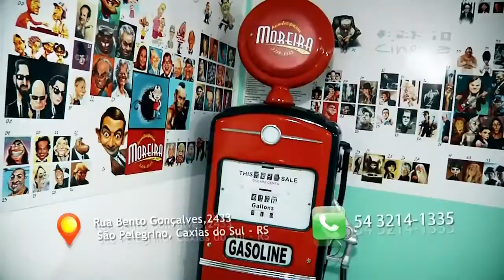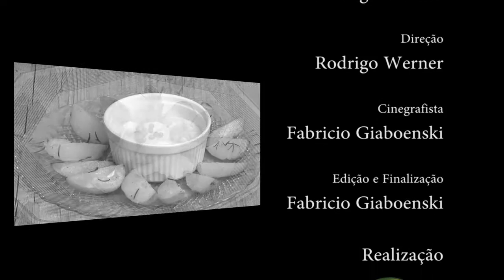Truques de Cozinha Bechamel e Molho de Mostarda Dijon - T12 PR 01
Programa de Gastronomia exibido nos canais 14 da Net em Caxias do Sul , Farroupilha e Bento Gonçalves no canal 20 da NEt